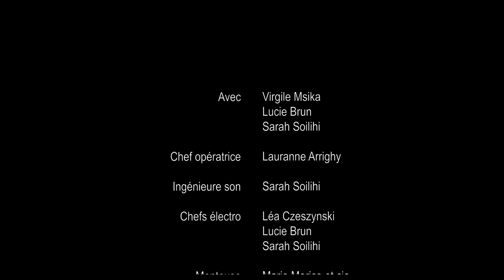Silence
Un film de Lauranne Arrighy, Sarah Soilihi, Léa Czeszynski, Lucie Brun et Marie Morice, réalisé dans le cadre du Kino 2018.